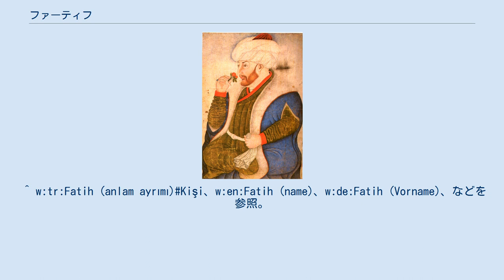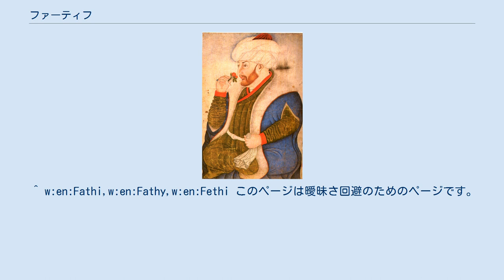ファーティフ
ファーティフと呼ばれるメフメト2世。
 ファーティフ（アラビア語 Fātiḥ فاتح 、トルコ語 Fatih）は、アラビア語やトルコ語で「征服者」を意味する。
 トルコでは、コンスタンティノープル（現在のイスタンブール）の征服者であるオスマン帝国の皇帝メフメト2世および彼にちなんだ名称を指すことが多い。
 トルコ語については、ファティフ、ファーティヒ、ファティなどと表記される場合もある。
アラビア語では、冠詞を付けて「アル＝ファーティフ」とする。
 ほか、トルコの地名多数 トルコ人の男性名に多く用いられる。
 ^ wikt:en:فاتح#Nounを参照。
^ w:tr:Fatih (anlam ayrımı)Yerなどを参照。
^ w:tr:Fatih (anlam ayrımı)Kişi、w:en:Fatih (name)、w:de:Fatih (Vorname)、などを参照。
 ^ w:en:Fatehを参照。
 ^ wikt:en:فتاحを参照。
 ^ w:en:Fattahなどを参照。
 ^ w:en:Fathi,w:en:Fathy,w:en:Fethi このページは曖昧さ回避のためのページです。